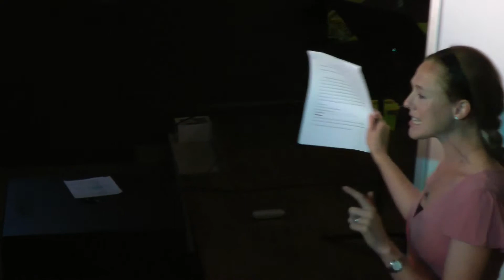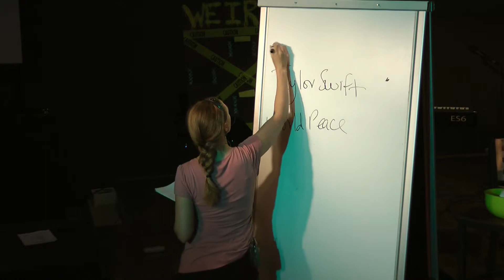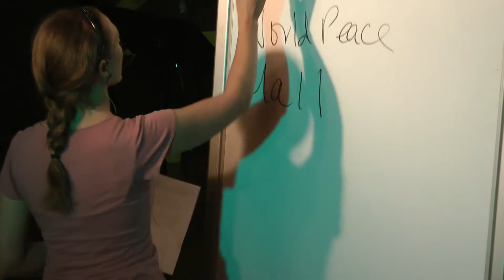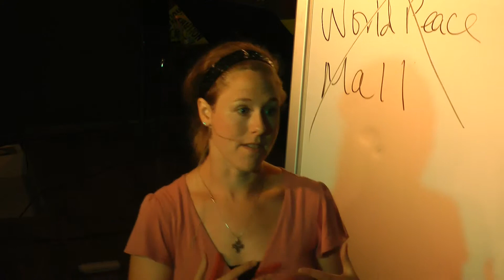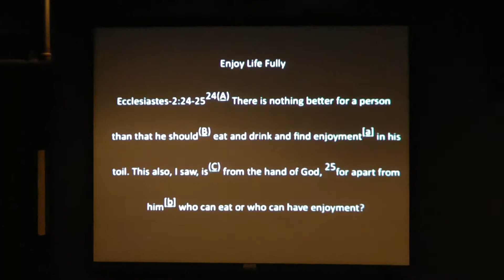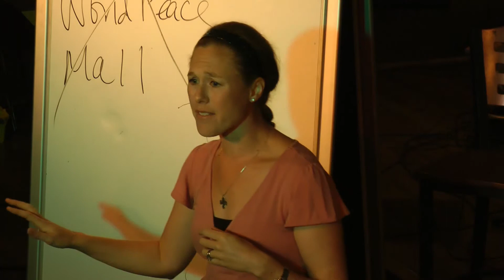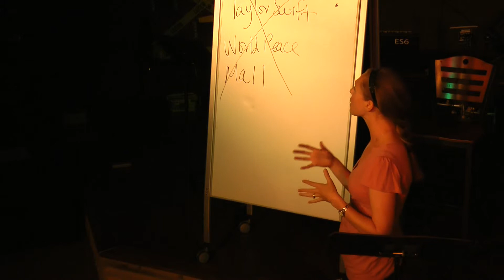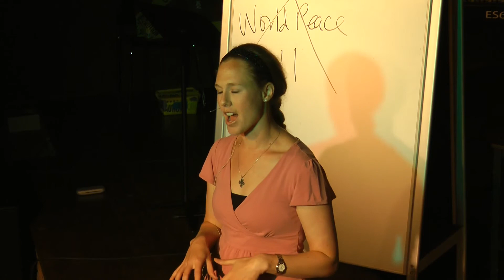June 19 Seriously Ridiculous